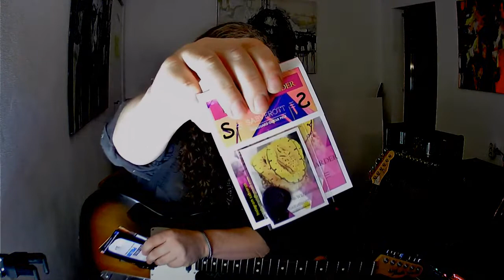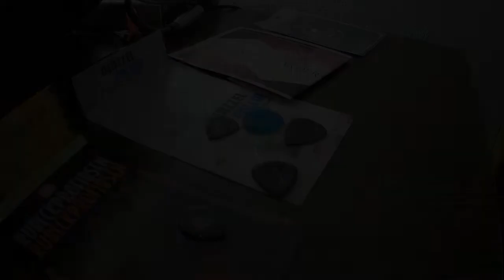Sabverott guitar picks - The pick affect the tone?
Very well made and good sounding guitar picks made by artists from Brasov, Transylvania, Romania.